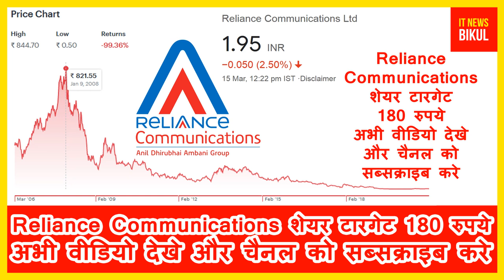RCOM के लिए नीता अम्बानी उतरी मैदान में मुकेश अम्बानी ने भी मानी उनकी बात|RCOM शेयर टारगेट 180 रुपये